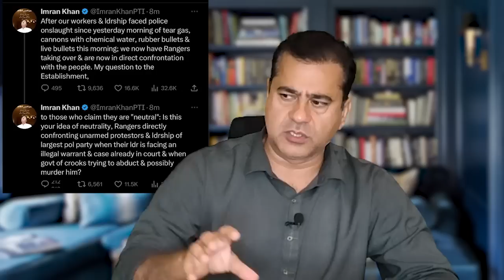Live Update from Zaman Park: Imran Khan's Announcement | London Plan Failed | Imran Riaz Khan VLOG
آپریشن گزشتہ 20 گھنٹوں میں کیا کچھ ہوا؟ | پاکستان کو تقسیم کرنے کی سازش | عوام ڈٹ گئے، لندن پلان روکو، کپتان کا بڑا اعلان | تفصیلات و مزید خبروں کیلئے سینئر صحافی عمران ریاض خان کا وی لاگ ملاحظہ فرمائیں